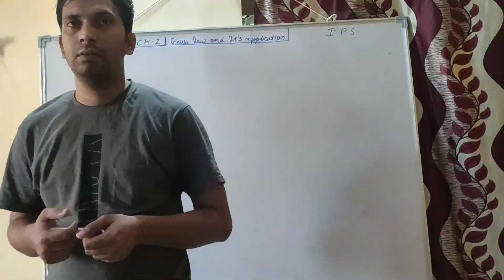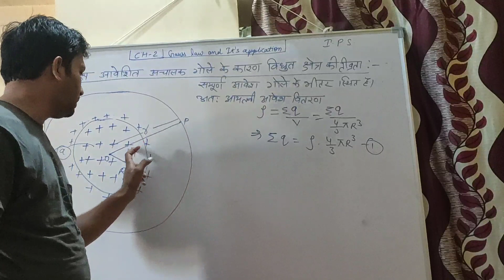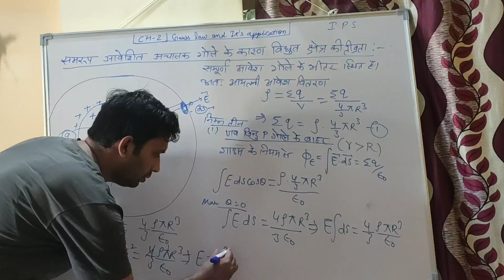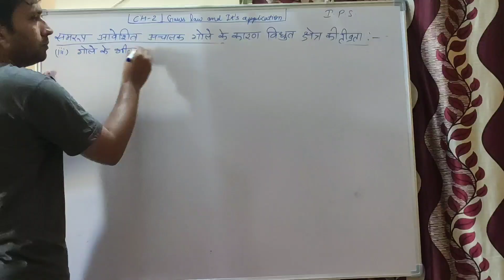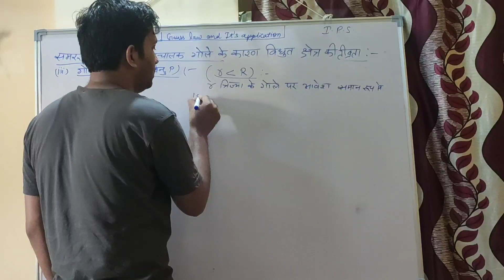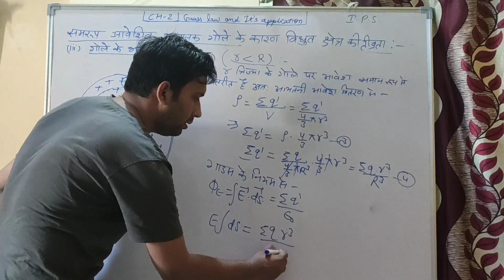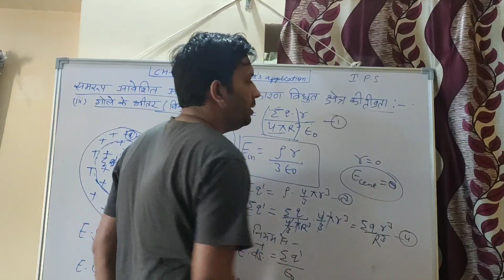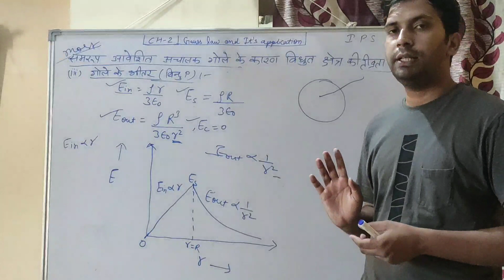Gauss law and it's application by Hemant sir